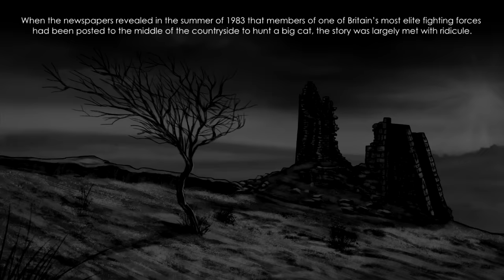Predators on the Moors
For over two hundred years, the rural communities of the United Kingdom have fallen victim to attacks by mysterious feline intruders. As incidents involving these unidentified creatures continue to be reported, we examine the evidence and question whether there really are predators on the moors.